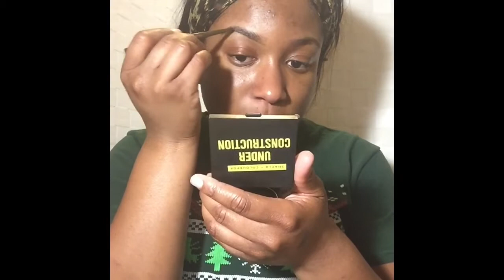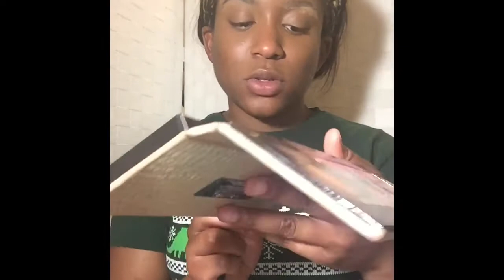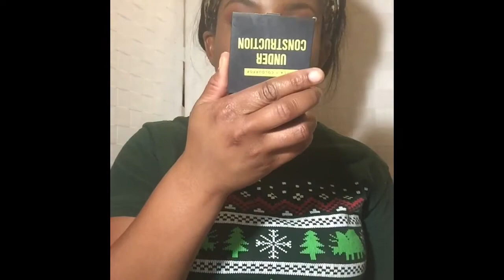These Are a Few of My Favorite Things...in Makeup & Beauty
Using my favorite products of this year, I’m doing a full face to create this gorgeous holiday look for yall! Love you all so much, thank you for your support & love, & cheers to the holiday season! 🎄

Products used listed in order:

Burt’s Bees biocellulose gel mask “Brightening”
Morphe Fluidity Primer “Revitalizer”
Essence Cosmetics micro brow pencil “Dark Brown”
Tarte Face Tape concealer “Deep Sand”
Jackie Aina x ABH palette for eyes “Zamn” , “Edges”, “Credit”
Tarte Face Tape foundation “Deep Golden”
Maybelline Fit Me setting powder “Medium”
Wet n Wild primer spray “Cucumber”
ABH Sun Kissed Glow Kit “Bronzed” & “Tourmaline”
Shayla x Colourpop Cosmetics blush “Construct”
Maybelline Falsies mascara
Essence Cosmetics “This is Nude #08”

IG & FB: cheyennemariebeauty

Love yourself because no one will love you like you love you🥰